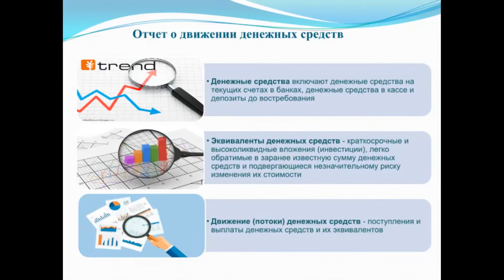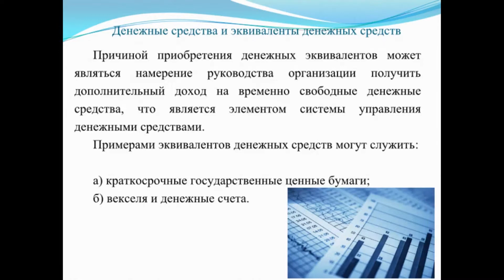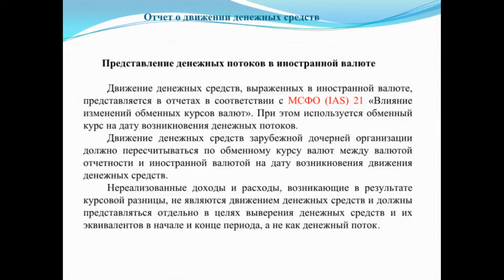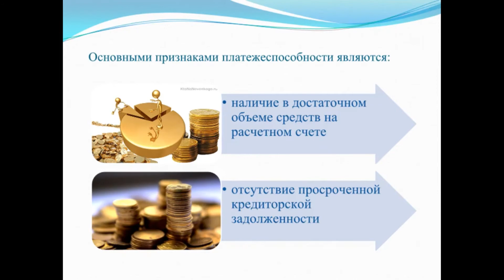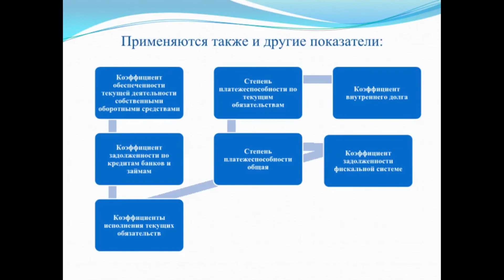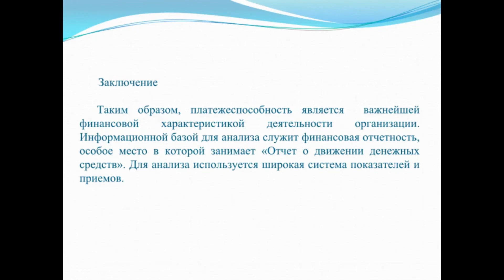КзаУТБ-Семестр2-ЭУиА-Анализ финансовой отчетности-лекция3-рус